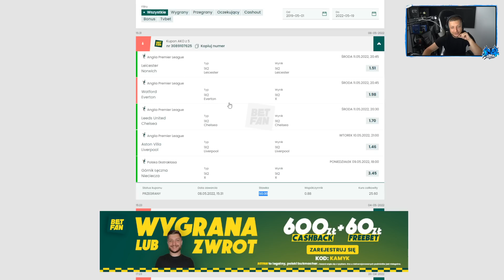GWARANTOWANY TOTS PL... trafiony dwa razy... i BUNDESLIGA!!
❗  BETFAN to legalny, polski bukmacher. Hazard wiąże się z ryzykiem. Gra u nielicencjonowanych podmiotów jest nielegalna. ❗